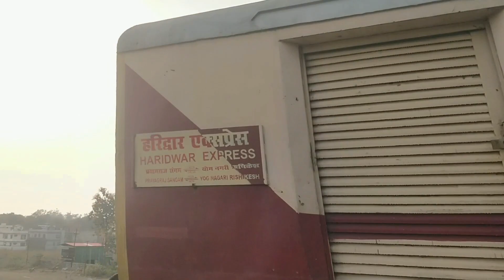ICF TRAIN | Blue ICF Coach | Barmer Rishikesh Express | Haridwar Express | Yeh bhi kya Din the ♥️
Haridwar Express and Barmer Express